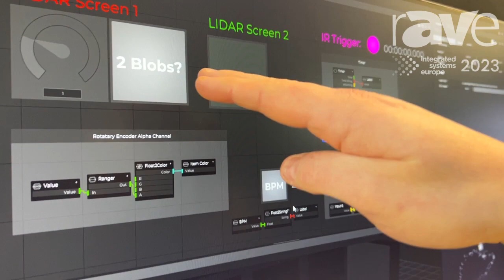ISE 2023: Stage Precision Showcases SP Software's Tracking and Interactivity Systems